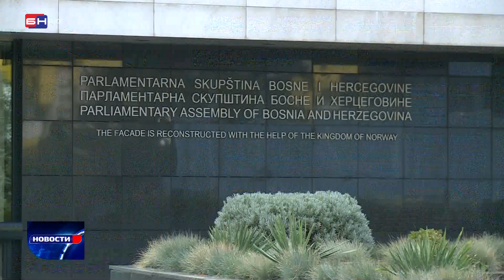EU traži izmjenu zakona o pristupu informacijama (BN TV 2023) HD